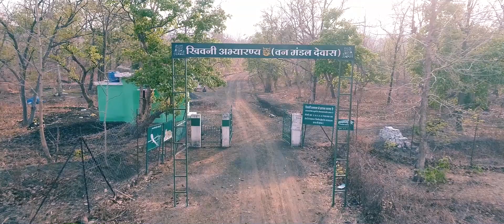Kheoni Wildlife Sanctuary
Full Beauty of the Kheoni Wildlife Sanctuary